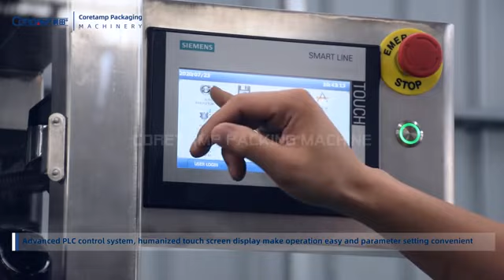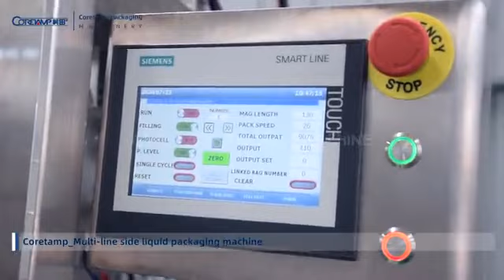4lines liquid packaging machine